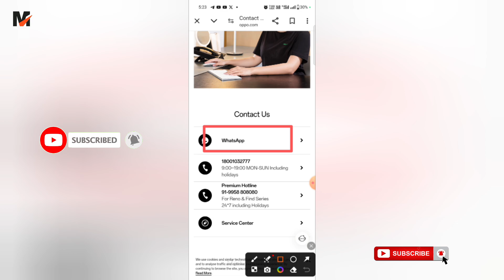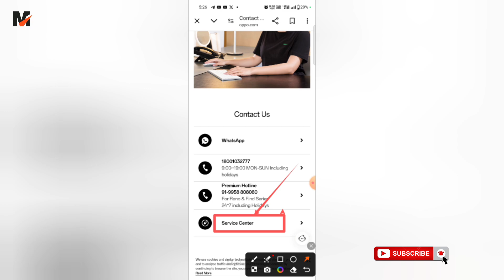Oppo Customer Care Number 2024 | Oppo Customer Care Se Kaise Baat Kare | Oppo Helpline Number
YOUR QUERIES👇

oppo customer care number 2024
oppo customer care se kaise baat kare
ओप्पो कस्टमर केयर नंबर
oppo customer care mobile number
oppo customer care whatsapp number
ओप्पो हेल्पलाइन नंबर
oppo customer service number
oppo complaint number
oppo ki complaint kaise kare
oppo helpline number
oppo toll free number
oppo mobile customer care number
oppo phone customer care
how to call oppo service centre
oppo mobile helpline number
oppo company me baat kaise kare